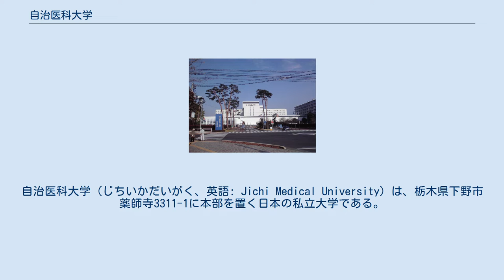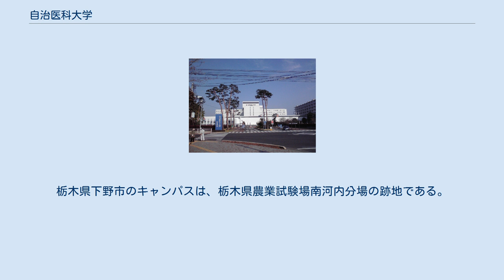自治医科大学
自治医科大学（じちいかだいがく、英語: Jichi Medical University）は、栃木県下野市薬師寺3311-1に本部を置く日本の私立大学である。
1972年に設置された。
 1972年（昭和47年）、僻地医療と地域医療の充実を目的に設立された。
全寮制で密度の高い教育を行い、近年の医師国家試験の合格率は、全国公私立の医学部・医科大学において1位（2013年から2020年現在まで）を重ねている。
 名目上は学校法人自治医科大学が設置する私立大学となっているが、実際は旧自治省行政局（現・総務省自治行政局）が主導して設置された事実上の公設民営大学の私立大学である。
元総務事務次官が理事長を務め、総務省の自治系職員が大学に出向し事務局を統括。
栃木県庁からも職員が出向している。
 なお同様の形態を取る大学として旧厚生省社会局（現・厚生労働省社会・援護局）の息がかかった日本社会事業大学がある。
 入試面では私立大学らしく大学入試センター試験には参加しない大学独自の方法で行うが、医学部ではその設置趣旨のため、都道府県の定員枠（2名ないし3名）により選抜するという異色の方法をとる。
 また、栃木県が発売元となって地域医療等振興自治宝くじ（地域医療等振興分。旧・へき地医療振興自治宝くじ）が売られており、その収益金は補助金の形で本学に交付されている。
 医学部は全寮制であり、地域医療に従事する総合医養成という観点から、臨床実習に重点を置いた教育が特徴である。
臨床実習のための共用試験（CBT・OSCE）を日本の医学部で唯一3年次に行い、4年次から病棟実習を行うというスタンスを取っている。
 卒業後は採用枠都道府県の定めにより、公立病院を中心に9年間地域医療に従事することが求められている。
9年間には、採用枠都道府県に所在する臨床研修病院・大学病院で行う2年間の臨床研修、2年間の後期研修、4年半の僻地診療所・病院での勤務を含む。
6年間の学費は2,200万円程度だが、在学中は貸与され、卒業後9年間、指定された公立病院に勤務した場合、学費返還を免除される。
類似した制度を持つ省庁所管の医師養成機関として、防衛医科大学校（防衛省所管）がある。
 看護学部は、前身の自治医科大学看護短期大学を改組して、2002年（平成14年）に開設。
医学部とは異なり、通常の入試選抜方法をとる。
 なお、栃木県は国立又は公立大学の医学部・看護学部を持たない都道府県であり、自治医科大学がその役割を担っている。
このため、医学部においては、他の都道府県の合格枠が2名または3名で毎年変動するのに対して、栃木県枠は2008年（平成20年）度など一部を除き常に3名の合格を出したり、看護学部においては指定校推薦入学制度で栃木県内高校枠を確保したりして、両学部とも定員や入試制度上の地元枠配慮がなされている。
但し2008年度の医学部入学試験においては、栃木県の合格者が2名となり、東京都においても2008年にはそれまでの合格枠3名が2名になるなど、受け入れ方針の転換がなされているとみられる。
 入学定員を各都道府県に振り分けて合格者を決定する。
そのため、入試成績上位の者が必ずしも合格するとは限らない。
特に、有名進学校が存在する都道府県は激戦で、その分、合格が難しくなる。
 過去10年間（平成23年〜令和2年）の医師国家試験では、全国順位第1位を9回、第2位を1回、記録しており、総合順位では1位を保っている。
 かつては出生場所に関わらず、「受験者の出身高校の所在地」を本人の出身地と定義していた。
従って、受験者本人の出身地（居住地）が出身高校と同一ならば問題がないが、寮生・下宿生・自宅が都道府県境に近いなど出身地（居住地）とは異なる都道府県の高校に進学した場合、出身高校の所在地が「出身地」として登録されるため、卒業後9年間を生まれ故郷の僻地医療に貢献したとしても、学費返済免除の要件を満たさないという問題が生じていた。
 この問題を解決するため、2010年（平成22年）度入試より医学部ではこの条件が拡大され、「入学志願者の出身高校の所在地」に加え、「入学志願者の現住所の所在地」および「入学志望者の保護者の現住所の所在地」となった。
 1986年（昭和61年）度以降に義務年限を終えた計1,782人の卒業生について、厚生労働省の要請を受けた総務省の2005年（平成17年）7月時点の調査によると、自治医大の卒業生が出身地に留ま...